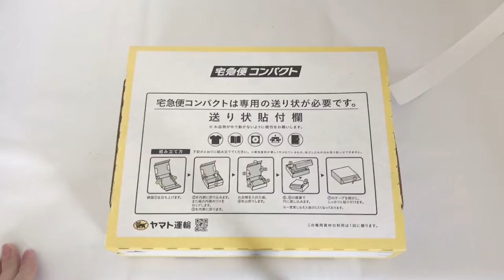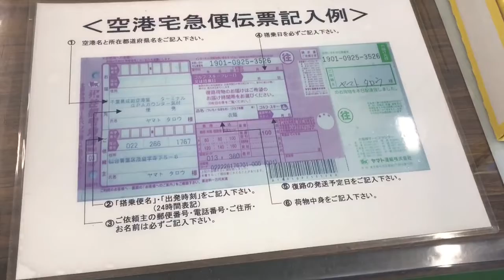当選者発表 2020.4.10 #31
ご応募ありがとうございました！これからもプレゼント企画はしていきますのでお楽しみに‼︎

初めまして。おもちゃ大好きユウギです！
日本のおもちゃを中心に世界のおもちゃを紹介したり、楽しい事や為になる事などいろいろな事を動画にしていきたいと思っています！
日本以外の他の国にも紹介していきます！
英語や中国語、韓国語まだまだ勉強中で、字幕など間違ってしまうと思いますが、ご了承下さい。

普段は仕事をしていて、動画を作るのも初めてで、右も左も分からないのですが見やすく楽しい動画を作れるように頑張ります！
毎日投稿もできたらなと思っています！
サブチャンネル、ゲームチャンネルもできました！

ユウギメインチャンネル